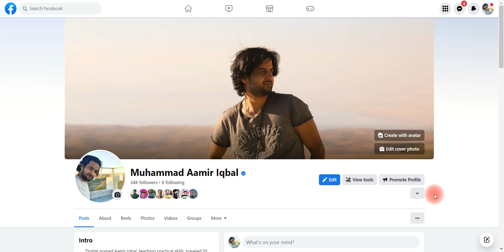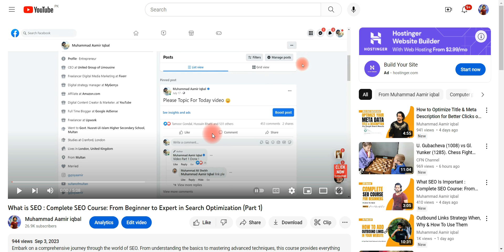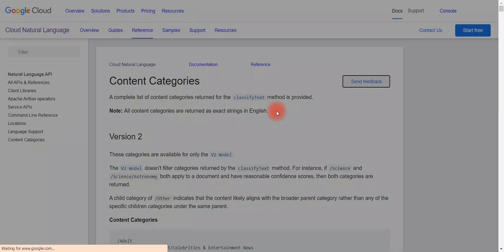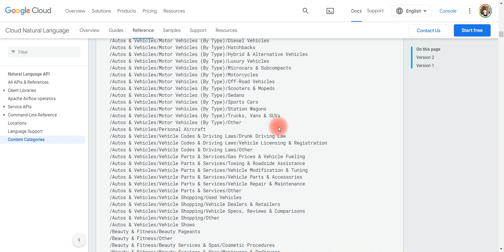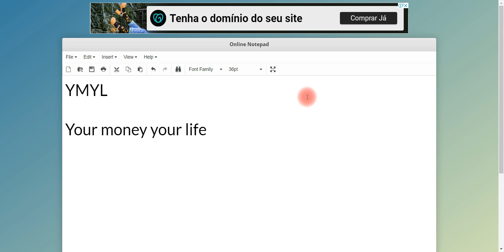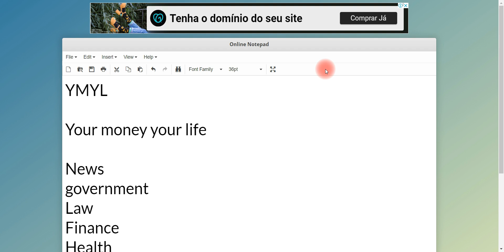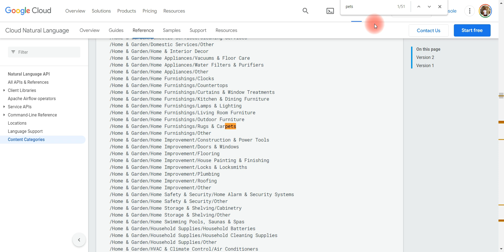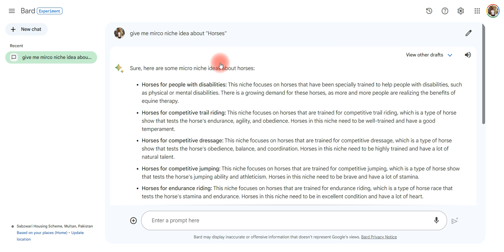Niche Research : Complete SEO Course: From Beginner to Expert in Search Optimization (Part 5)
Embark on a comprehensive journey through the world of SEO. From understanding the basics to mastering advanced techniques, this course provides everything you need to rank high and drive organic traffic.

▄︻デWattsapp Group═: Link coming soon